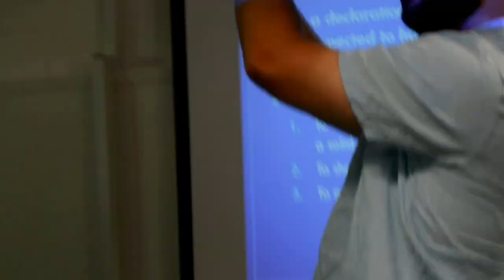Futuro House Tour & Honours Students do the Mannequin Challenge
☆ INFO:

This year I am vlogging my year as an Honours Student at the University of Canberra. After discovering the location of the Futuro House on campus I wanted to share it with you all as an example of some of the projects I have encountered as an undergrad. In today's vlog we also get a feel for what it is like to sit in on class discussions and, ending with the Mannequin Challenge of all the Honours students from Faculty of Art and Design.

☆ SOURCES:

Canberra Times article on the restoration of the Futuro House

☆ ABOUT ME:
My name is Amanda and this is my YouTube channel ElucidatingConservation. I am currently an Honours Student at the University of Canberra, Australia. Along with vlogging my year I aim to share some conservation case studies and general information. Thank-you for taking the time to learn more about me and what I do.

Upload Schedule:
Aiming for once a week.

You can find all the songs I use in my videos on my SoundCloud

CAMERA: Nikon DSLR D5200

Amanda
-xox-